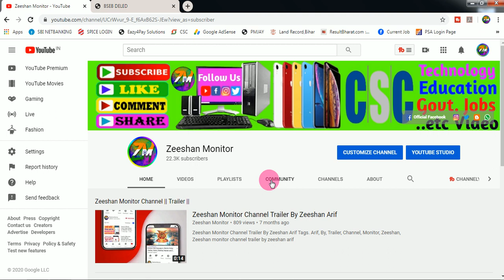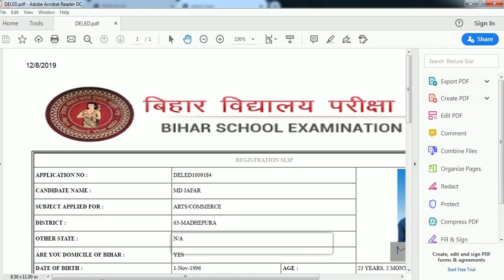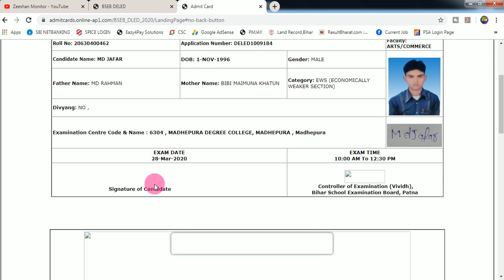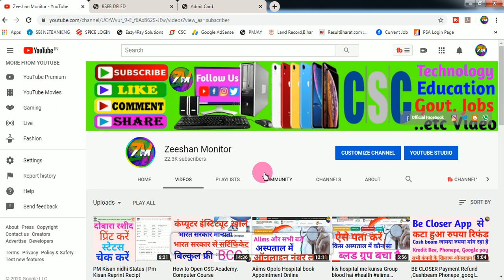Bihar Board DELED 2020-2022 Final Admit Card Download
THANKS FOR WATCHING